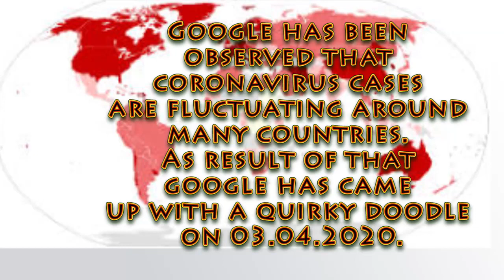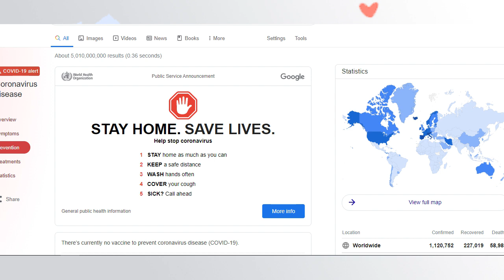covid google doodle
Hello Everyone ...
This video is about Google doodle about covid 19 pandemic.
simple explanation from STNGS MeDIA for you.